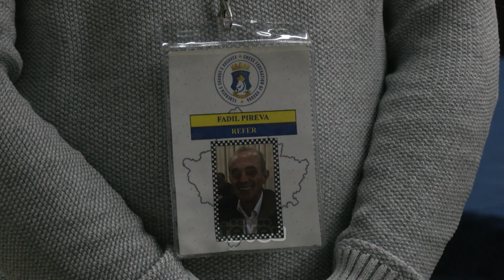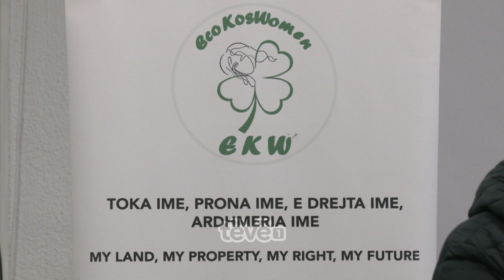Dita botërore e të moshuarve